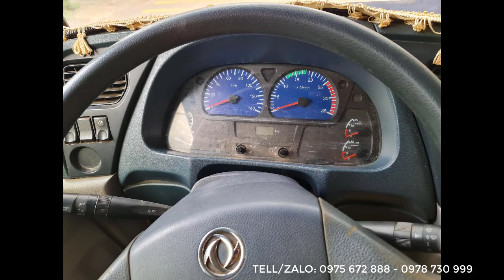Trải nghiệm LÁI MÁY BAY Báo Giá và Đánh Giá Dàn xe tải KIA - OLLIN Mới Về SLON ĐẠT XE TẢI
Hôm nay 7/7 Thái Nguyên một ngày nắng,ae ĐẠT XE TẢI lôi em FLYCAM ra bay lượn trên bầu trời REVIEW và báo giá dàn xe từ 1 tấn  25 - 9 tấn ( GIÁ ƯU ĐÃI dành cho FAN), ae nào đúng chân hàng hoặc có khách ae cùng kết nối nha! hoa hồng cao cho ae giới thiệu ạ!
Bây giờ chúng ta cùng xem video bằng cách bấm vào link bên dưới phần bình luận nhé...